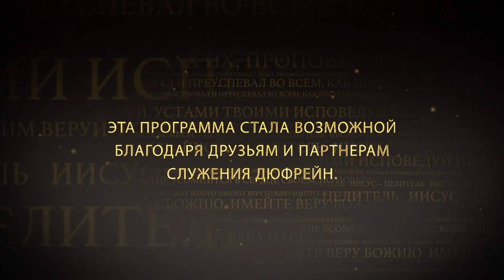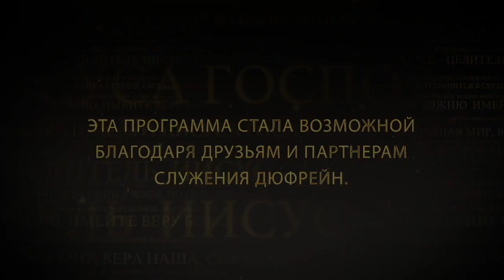ВЗИРАЯ НА ИИСУСА. «Иисус — Целитель» (72)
Мы рождены, чтобы знать Его. Мы рождены, чтобы быть как Он. И Бог дает нам Свое слово, чтобы знать Его, и быть похожими на Него. В этом смысл Слова и завета в крови: указывать на познание Его и быть как Он.

Нам не просто полезно, а очень важно жить с глубоким сознанием Самого Бога, выполняя Его план. Мы не можем сделать сам план центром нашего внимания. Он – центр. Посредством плана мы служим Тому, Кто в центре нашего внимания.